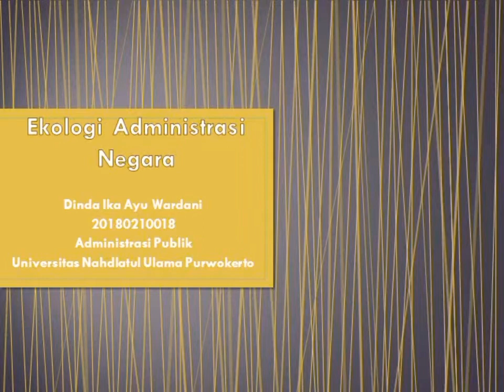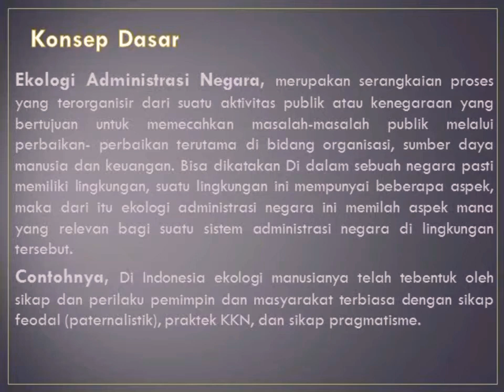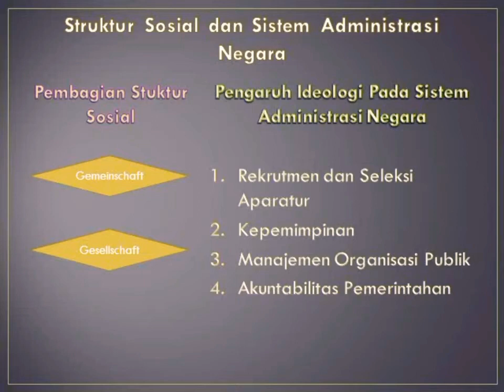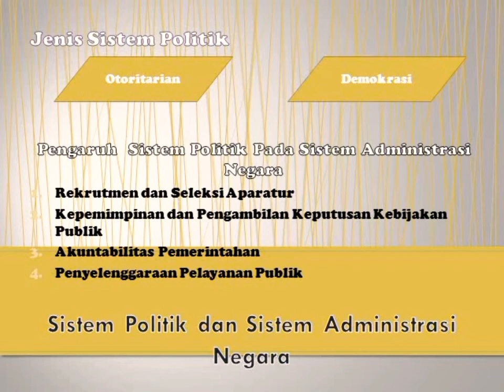Ekologi Administrasi Negara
Video ini dibuat untuk memenuhi nilai Ujian Tengah Semester Mata Kuliah Ekologi Administrasi Negara